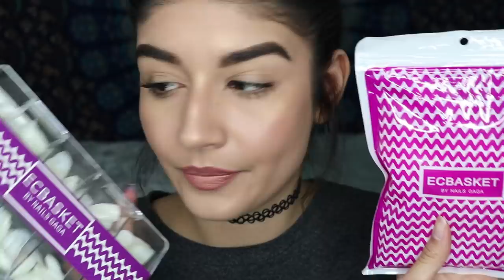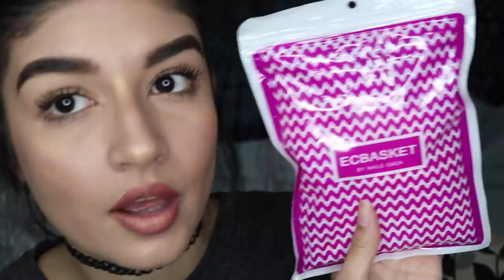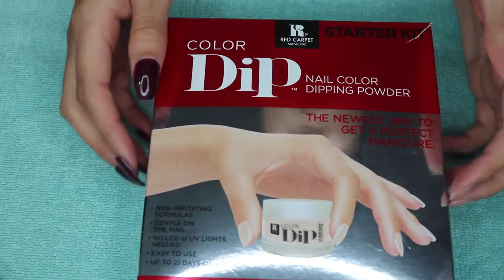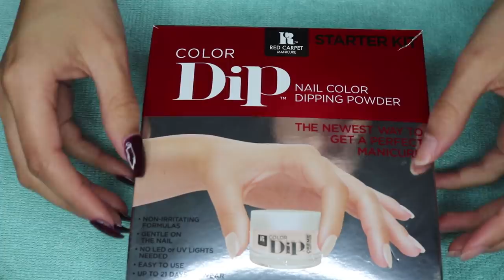ASMR Doing My Nails (Whispered) ♡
Hihii Lovies! Today I'm going to be showing you how I get my nails done with press-on nails. This video will contain whispering, nail filing/buffing sounds. Hope this video was relaxing and gave you tingles tingles tingles! ♡🌙😴I hope you enjoy!~

Short Press On Nails:

Long Press On Nails:

I use a combination of NYX Soft Spoken and Wet n Wild Satin Sheets

I'm now on the Tingles App!

Feeling extra nice:)
Amazon Wishlist:

If you got this far I want you to know that
YOU ARE AWESOME!! ^__^   NEVER  GIVE UP! 💗😘